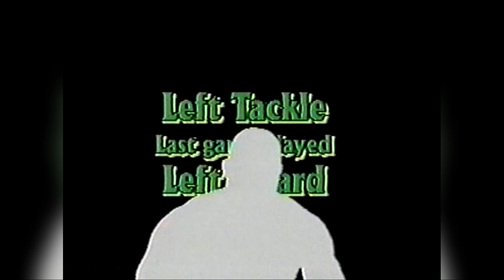Luis Acevedo Football Highlight (Remastered)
1996 Killian Sr. Highschool, Luis Acevedo Highschool Football Highlight reel. (Remastered)